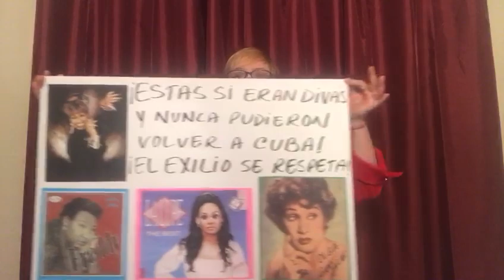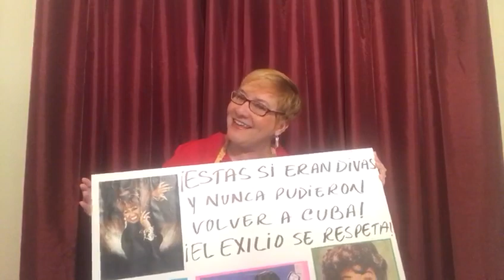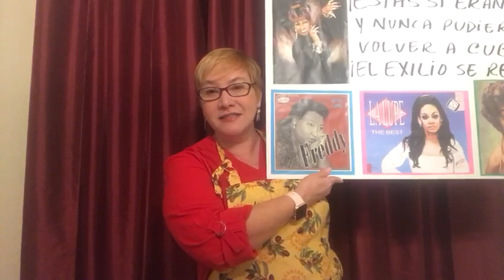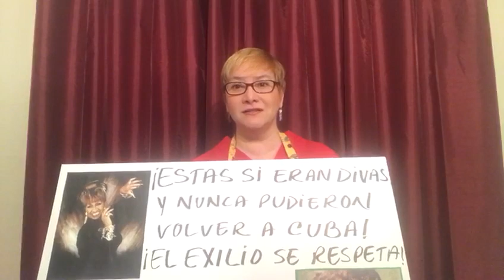Baby contra Haila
Las verdaderas Divas del pueblo cubano nunca pudieron volver a Cuba